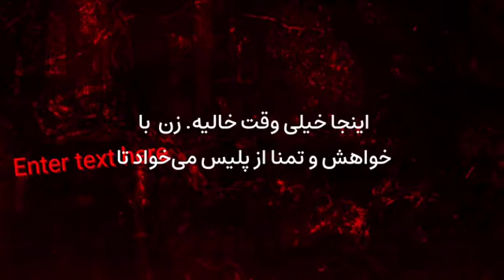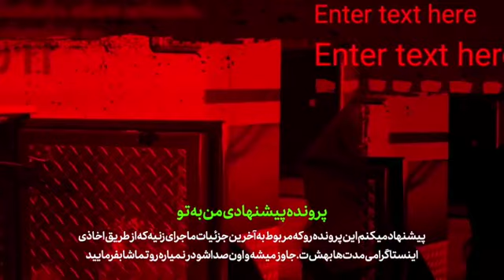دکترای اقتصاد قلابی دزد سریالی از آب درآمد ! چاقو کشی برای دزدی منجر به سو قصد شد !